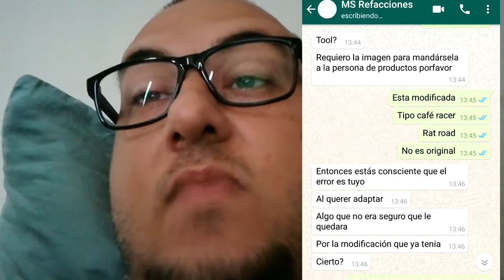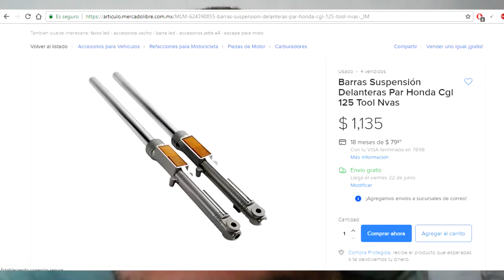honda cgl 125 tool barras mercadolibre 💩💩💩💩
honda cgl 125 tool barras mercadolibre 💩💩💩💩honda 125 tool barras mercado-libre  💩💩💩💩💩💩

clásica tranza y malos tratos de parte de los vendedores solo te hacen perder el tiempo y pura porquería de baja calidad